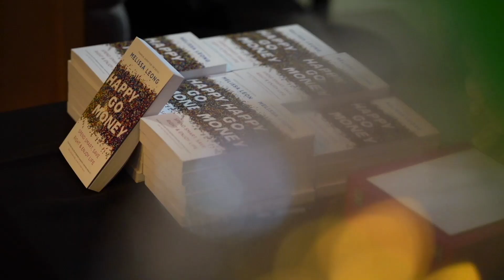Speaker Reel | Melissa Leong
Melissa Leong is one of Canada’s best-loved authorities on personal finance. A sought-after speaker, national media personality, bestselling author, and award-winning writer, she is currently the resident money expert on CTV’s The Social, Canada’s leading daytime talk show, and is a repeat guest on The Drew Barrymore Show on CBS. Leong is on a quest to help people better manage their money while maximizing their happiness. She delivers high-energy, informative, and practical talks about behavioural economics, positive psychology, and personal finance in her signature frank and funny style.